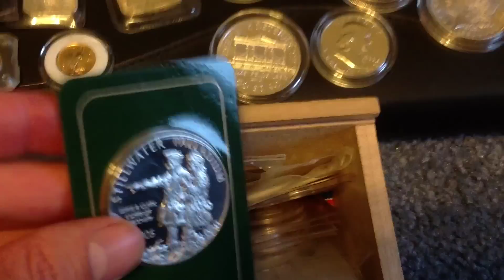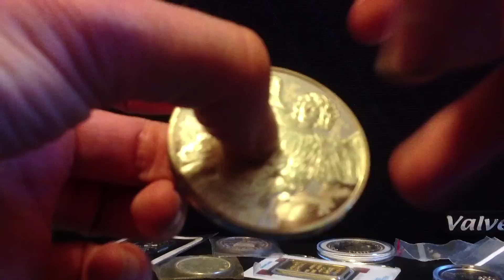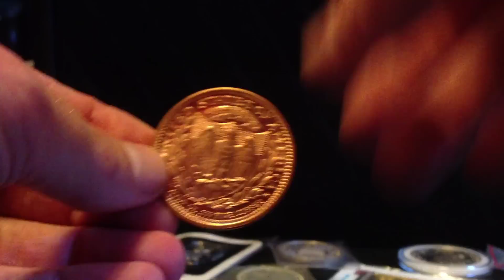My Silver Story - Stacker or Collector?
This is my silver story. This video explains why I accumulate, as either a stacker in some cases or collector, coins rounds and bullion bars. I hope you enjoy.